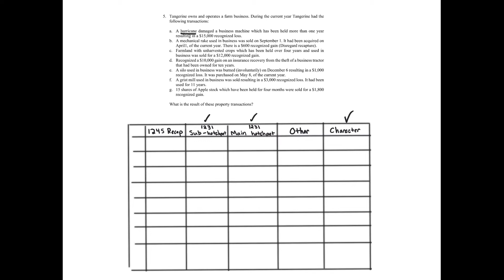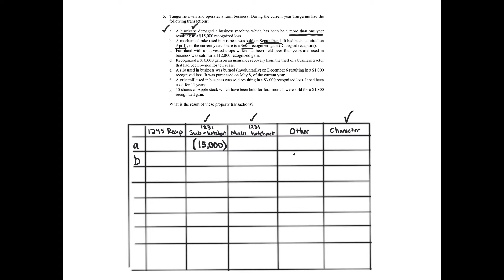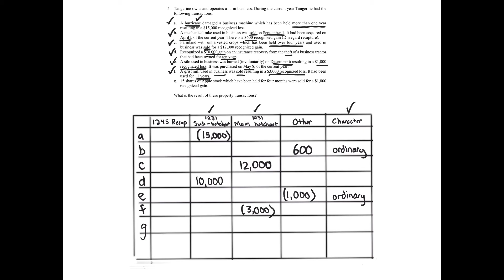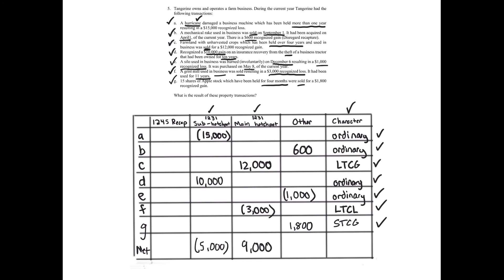Tax Characterization and Recharacterization Problem 5